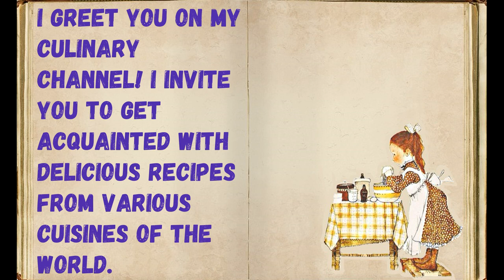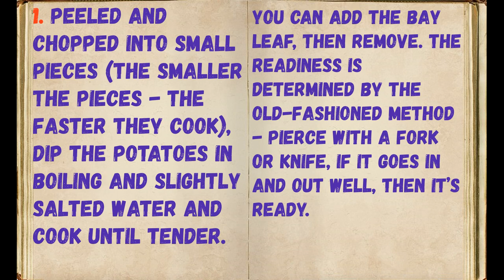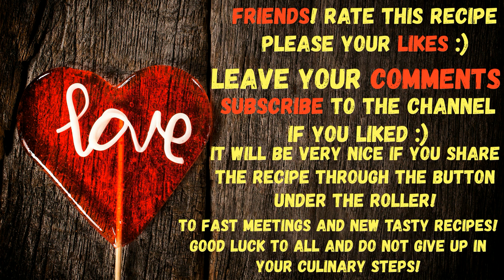Pyureshka - Everything is simple! / Book of recipes / Bon Appetit